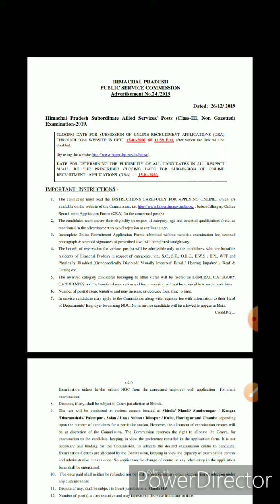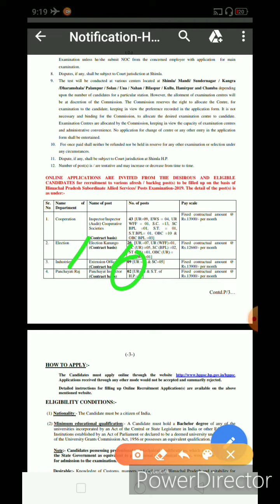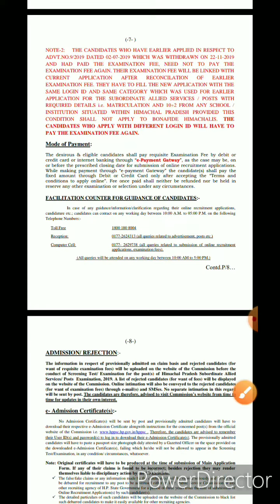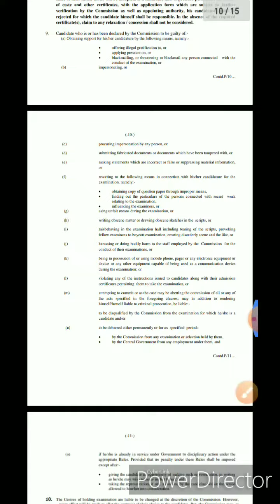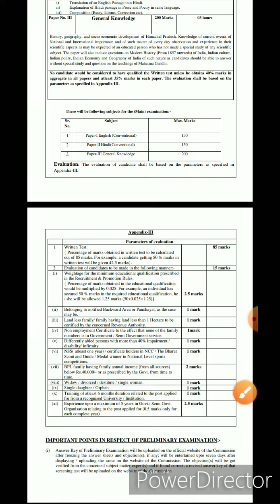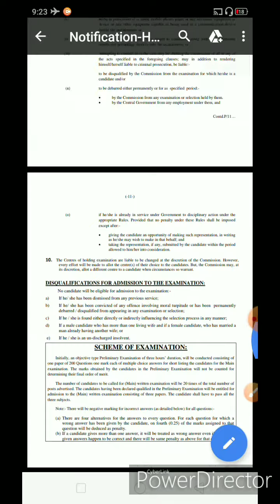HPPSC Recruitment 2019 | हिमाचल प्रदेश पब्लिक सर्विस कमीशन भर्ती 2019 | 12वी , ग्रेजुएट